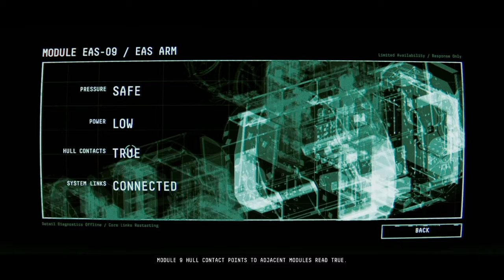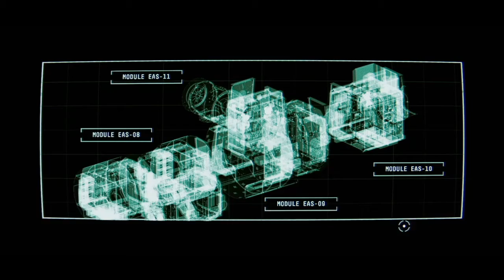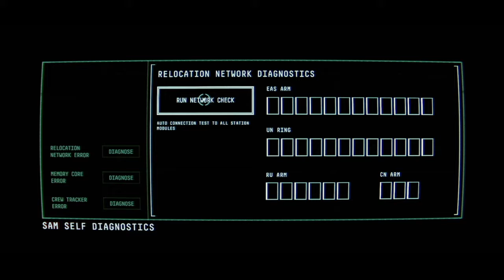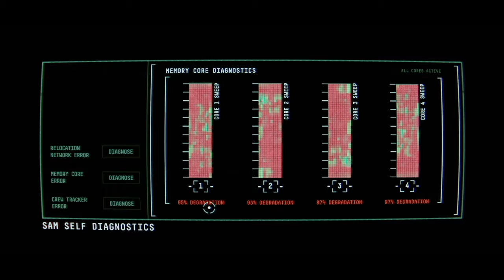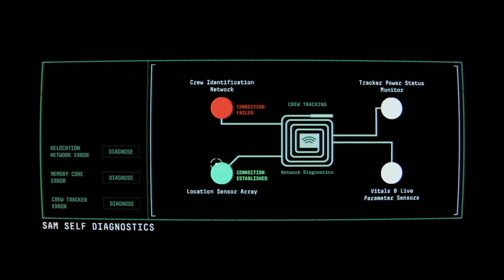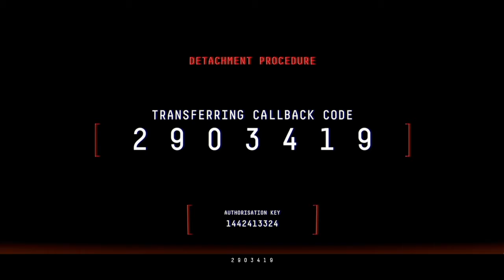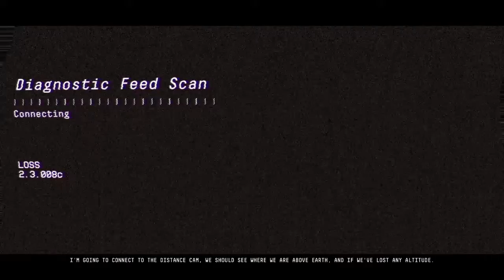Observation Intro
This Sci-fi thriller from Devolver Digital has such a wonderful set up, that its sets the perfect tone for the mystery to come. Check it out.